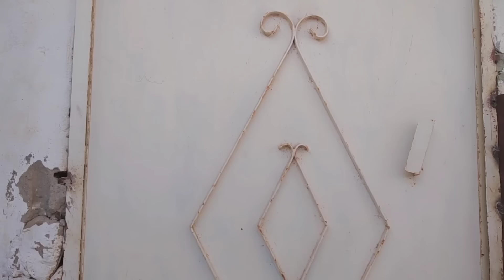فضومة طيبات كيكة للجيران🤦🏻‍♀️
اتمنى ان يكون الفيديو قد اعجبكم ,كل فيديو نحاول تصويره بكل مجهوداتنا نتمنى ان يعجبكم الفيديو ☺️
مرحبا و ألف مرحبا 💐
حساباتي في مواقع التواصل الاجتماعية

إنستغرام:fadoma001
تيكتوك:fadoma001
فايسبوك:  Fadoma
كل فيديو نحاول تصويره بكل مجهوداتنا نتمنى ان يعجبكم الفيديو ☺️
⚠️تم تصوير هذا الفيديو في بيئة خالية من أي شئ خطير ،و لم يتعرض أي شخص  لأي حادث خطير كل تلك الحركات الجريئة 50٪ من مجموعها تم استعمال المونتاج فيها و كل المشاهد و الأدوات التي تم استعمالها كانت جد آمنة و كل الأكل الذي تم استعماله في كل المقاطع لم يتم رميه بتاتاً و شكرا
فضومة.
أحبكم💗

✨🥰 شكرا بزااف على الدعم ديالكم ☺️